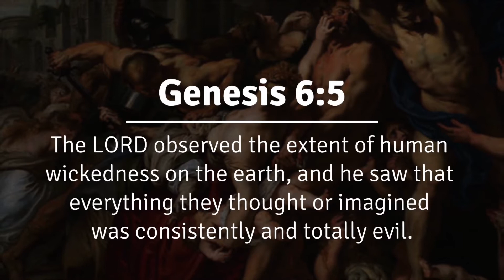Devotions with TACUMA - Ep. 6 [Noah]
Get to know our current Tacuma District council all while receiving a word from God! We take you through a series of Bible characters that were faithful to God. Today’s bible character is Noah. Be blessed. 🙏🏾